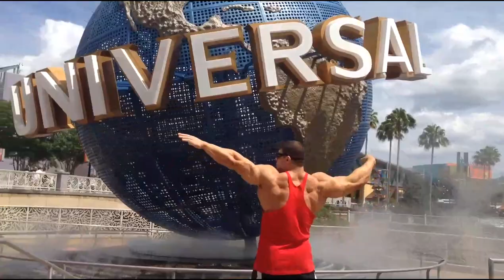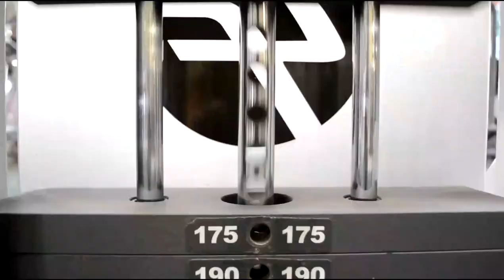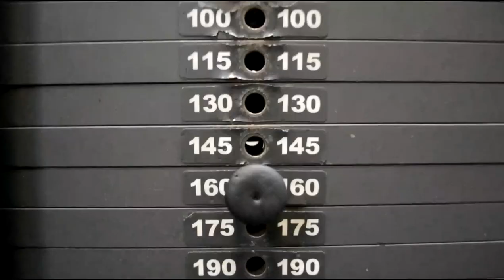Виталий Фатеев ПОЗИТИВНОЕ интервью для HeavyMetalGYM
Вступайте в закрытую группу профессиональных тренировок и получайте грамотные и профессиональные программы тренинга, основанные на периодизационном цикле на все типы Мышечных Волокон!